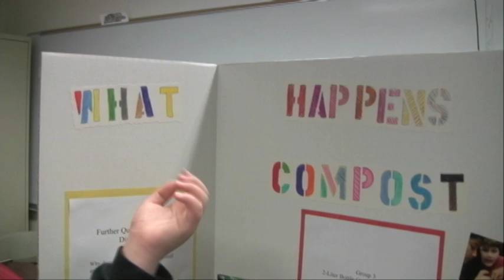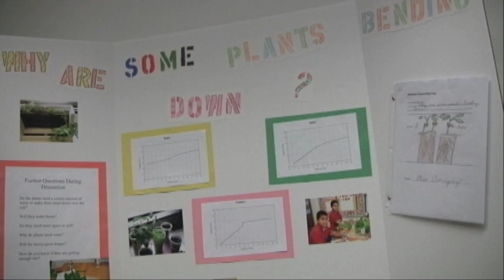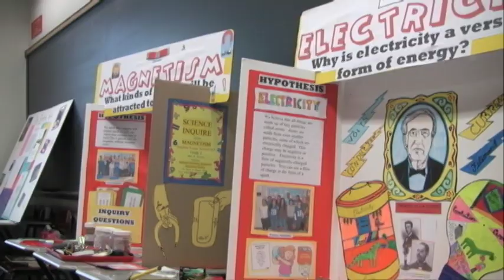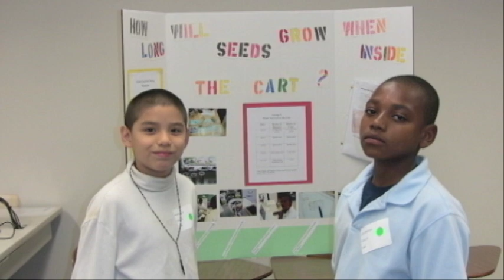KIDS INQUIRY CONFERENCE.mov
On May 17, 2010, 250 students from Indianapolis Public Schools and the Indianapolis Project School came to the IU School of Education at IUPUI for the first annual "Kids Inquiry Conference." School of Education faculty worked with teachers and students at the schools over many months to develop plans and facilitate students examining science projects of their choice using an inquiry method. The concluding conference allowed students to talk about what they examined, how they examined it, and what they learned while also allowing other students to ask questions and discuss the findings. This short video demonstrates some of the student work and the faculty discuss how and why they started this conference.